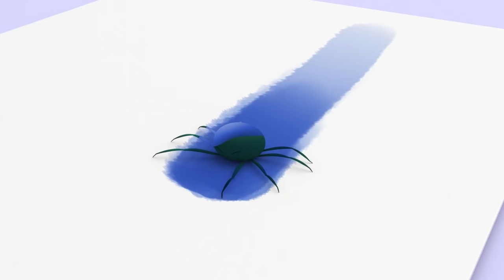Pin Pon the Doll and more Nursery Rhymes by Cleo and Cuquin | Children Songs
Cuquin has found something amazing among his toys: a doll called Pin Pon.

Pin Pon the Doll - Lyrics:
Pin Pon is just a ragged doll
So handsome and unique
He washes with the hands his face
With water and to be clean

Cleo helps comb his ragged hair
With patience and with  care
And although she pulls hard his hair
He doesn´t cry or  weep!

When he´s having the lunch or tea
He doesn´t spoil his shirt
He´s very careful with his clothes
And also with his kirt

Cuquín takes Pinpon by the hand
And holds it very tight
For he wants to be much his friend
Pin, Pon, Pin, Pon, Pin, Pon

With wáter to be clean

Choose your favorite nursery rhyme in the video:
00:00 Pin Pon the Doll
01:25 Itsy Bitsy Spider
03:08 La Bamba
05:03 Ding Dong Bell
06:36 Five Little Wolves
08:31 Mary had a little lamb
10:25 Queen of the Ocean
12:17 Elephant on a Swing
13:48 My Little Sportscar Lere
15:31 Bath Song
17:02 Five Little Monkeys
18:33 La cucaracha new version
20:13 Humpty Dumpty
22:26 Underneath a Button
23:45 Family Finger
25:05 Let's Tell Lies
26:58 Ants Go Marching
29:05 Hickory Dickory Dock
30:36 ABC Song
33:08 As High As The Moon
35:14 Twinkle, Twinkle
37:05 Lola the Cow
38:31 Cucu Dance
39:50 Let's Go Swimming
41:09 Old MacDonald Had a Farm
42:59 La Cucaracha
44:44 It's Raining, It's Raining
46:07 My Donkey
47:47 Halloween Song
49:08 If You Are Happy and You Know It
50:18 The Shapes Song
52:24 The Wheels on The Bus
53:52 Mr Cat
55:41 Doll Dressed in Blue
57:10 Head Shoulders Knees and Toes
58:42 Let's Go to the Beach
01:00:14 Let's go to School
01:01:36 The Frog Sung
01:02:54 Happy Birthday
01:04:57 Who Took the Cookie from the Jar